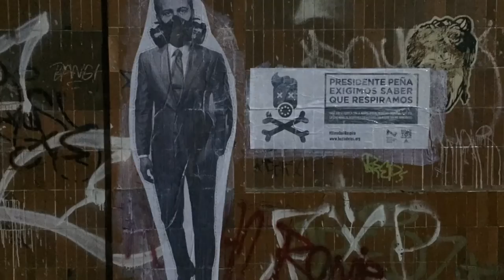Pedaleada por la Calidad del Aire | DimeQuéRespiro | Pueblo Bicicletero - Monterrey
Este domingo 17 de enero quisimos hacer visible y difundir en nuestra pedaleada la petición DimeQuéRespiro, de la campaña Hazla de Tos, de la BICIRED México, que exige al presidente Enrique Peña Nieto que cumpla con la Norma Oficial Mexicana (NOM) 156, que obliga a la implementación de redes de monitoreo de la calidad del aire en ciudades con más de 500 mil habitantes, las conurbaciones y las zonas metropolitanas. Tú puedes apoyar firmando esta petición (no olvides confirmar tu firma en el buzón de tu correo electrónico)

En Nuevo León tenemos una red de monitoreo de calidad del aire que nos dice cuánta contaminación estamos respirando diariamente, esa medición nos permite tener una lectura de la crisis ambiental y buscar las mejores soluciones para tratar de alcanzar los límites de emisiones recomendados. Según el Sistema Nacional de Información de Calidad del Aire (SINAICA) existen 34 redes de monitoreo integradas a este sistema y de las cuales solo 3 reportan datos confiables (una de ellas es la del Área Metropolitana de Monterrey), esto significa que sólo se está en posibilidad de informar a un 18% de la población total del país (la población de la ZMVM); por lo que es necesario que existan compromisos para mejorar el monitoreo y la comunicación de riesgos asociada a la calidad del aire desde el nivel federal.